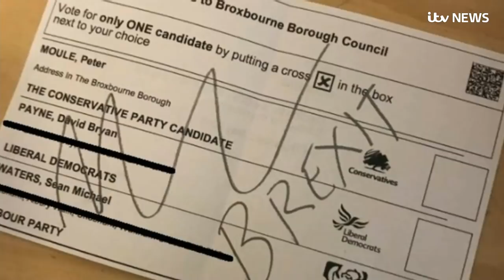Voters punish main parties for Brexit impasse | ITV News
The Conservatives and Labour have suffered a bruising day following the local elections as voters vented their anger at the two main parties over the continuing Brexit deadlock.

The Tories lost over 1,300 seats in what was a devastating night for Theresa May's party, surpassing even the worst projections.

But there will be few celebrations in the Labour camp as they failed to capitalise on Tory losses, with the Liberal Democrats, Greens and Independents picking up seats in England in local elections where national politics appeared to dominate all else.

Elections were fought in 248 English councils, six mayors and 11 councils in Northern Ireland.